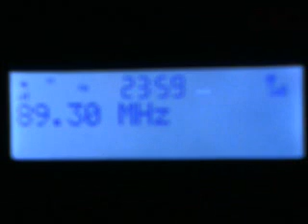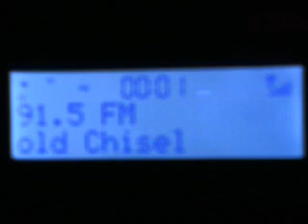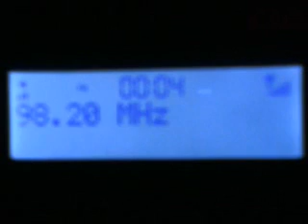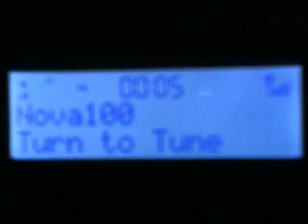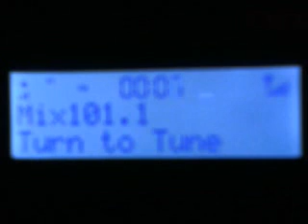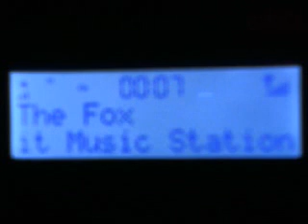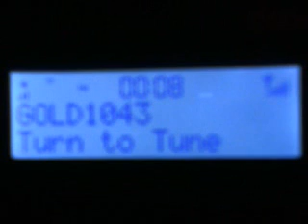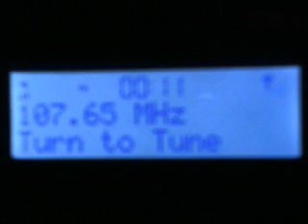FM Band Scan - Pure One Classic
Scanning around the channels, looking what stations have RDS enabled. Sound is coming in via line in, with the video being a fairly unclear webcam - it really sucks on close up shots.

It is hooked up to an external antenna, but it's just my plain one I use for TV, so it is less than ideal for FM - hence not really getting much beyond the high powered locals and Melbourne stations.